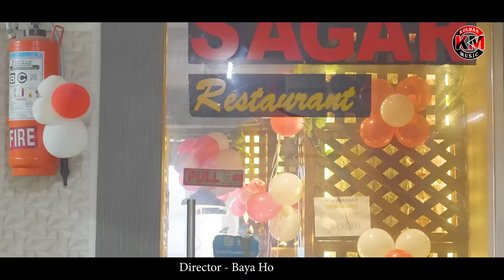New ho song || Aama Pyaar namte || singer baya ho || atithi soy || Riya horo || Mohan Lal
Artist- athithi soy & Riya horo
Producer- dah Mandi hero (Mohan Lal honhaga)
Lyrics/ singer- baya ho
Choreographer - atithi soy
Cemra/ edit- dj Raju ckp (modern ho film)

     *Warning*👇

This is copyright of content of KOLHAN
MUSIC .re uploading of audio/video in any of the social media without our permission is strictly prohibited ..legal action may be taken if you violates copyright rules.